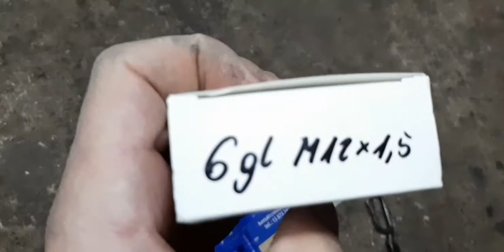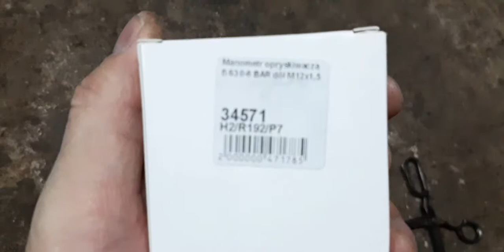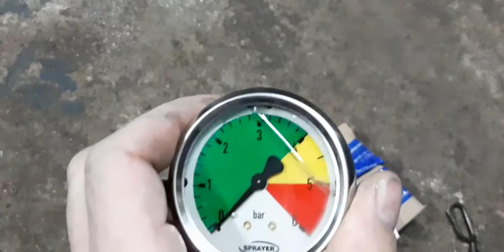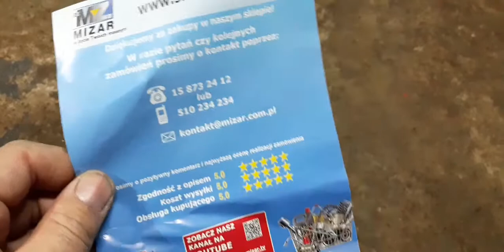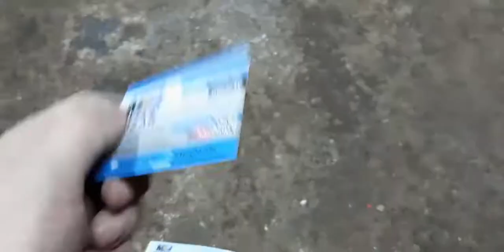Zakup od Mizar - co takiego zobacz sam